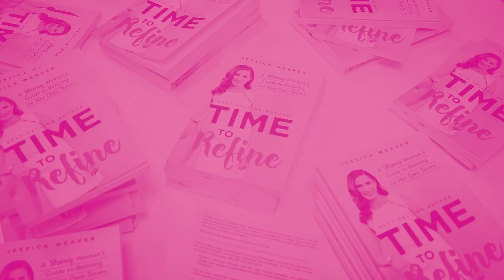S1: Episode 02: How to Create a Profitable Business Your Way with Brittany Young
In this episode, Jess talks to Brittany Young, is a personal financial coach specializing in helping female financial professionals to make more money and work less. They discuss the importance of self worth. Brittany also talks about the  difficulties she faced in the past while working in male dominated industries and the push back she received solely based on the fact that she was a woman. They also discuss the importance of turning to God in times of uncertainty. She stresses the power of the quality of your thoughts and what kind of impact this has over your wealth.

Highlights:

- If you have forgotten who you are deep inside, it's time to take a look at that little girl who's been in the closet suffering

- You are seen, you are supported, you are loved, and you have every right to be here!

- I fully believe that spending as much time as I can with that higher power, it changes my entire day, and has helped to grow the wealth I have today.

- If we want to change our wealth, we need to change the quality of our thoughts!

- Certainty makes you money as well, when you start trusting that you can put yourself aside and make the client the priority. After you have made yourself the priority. That's when you start making the millions.

Meet the women behind the millionaires, the women supporting, guiding, and celebrating women with their wealth. You’ll hear from women millionaires, how they got there, what they wish they had known, what got them to be a millionaire. The emotional side, spiritual side, and practical side of wealth. But also the women behind the scenes making it happen. Let's dive into women behind the millions.